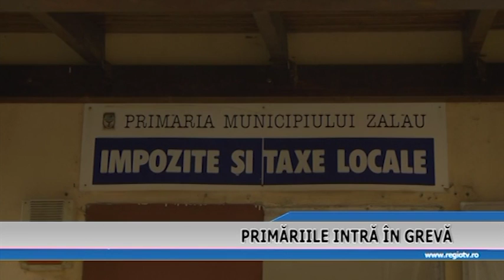PRIMARIILE INTRA IN GREVA